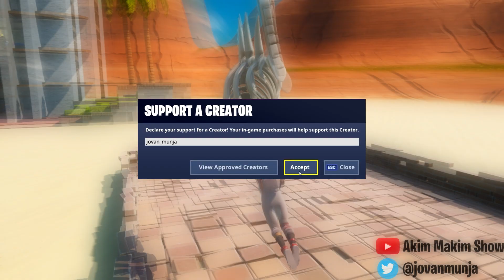Fortnite - *LEAKED* COMFY CHOMPS SKIN GAMEPLAY! (Shark Skin FULL SET)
👉 Use Code "jovan_munja" In The Item Shop!

Skin - Comfy Chomps (Leaked)
Back Bling - Overbite (Leaked)
Pickaxe - Sharky Slappers (Leaked)
Wrap - Fighting Fish (Leaked)

Timestamps:
[00:05]: Locker Showcase
[00:38]: Creative Showcase
[01:07]: Shooting Showcase
[01:38]: Building Showcase
[02:13]: Harvesting Showcase
[02:31]: Gameplay